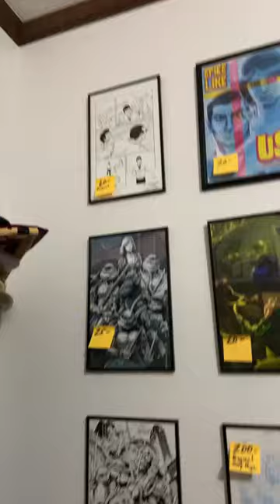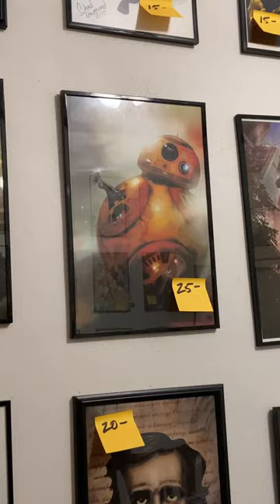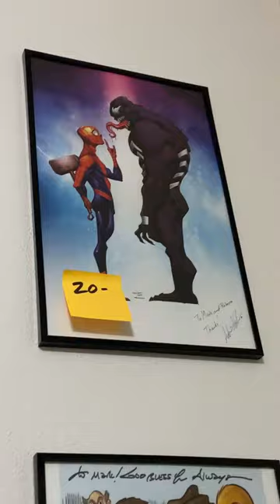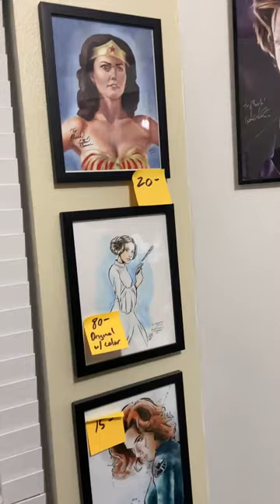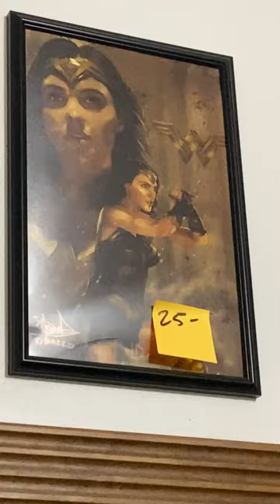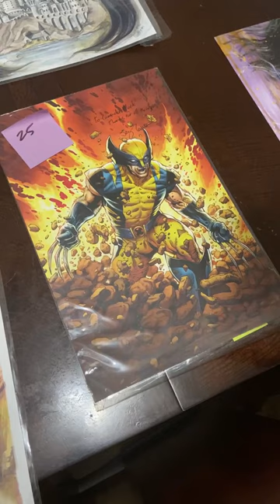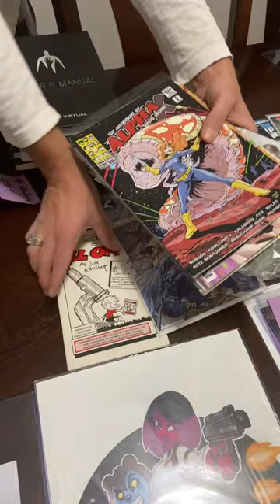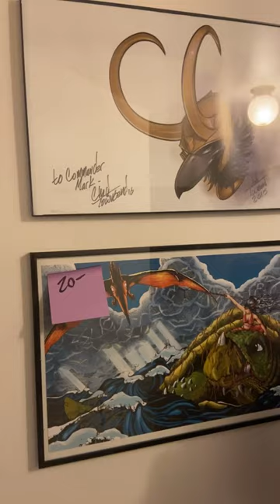Mark Kistler Art Collection Sale!